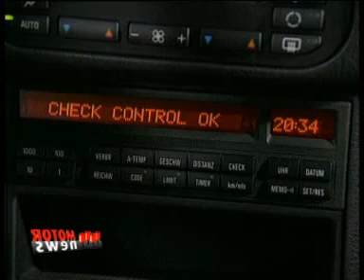BMW M3 Storia - Motor News n° 28 (2010)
Storia della BMW M3... con la voce di Eugenio Canton.